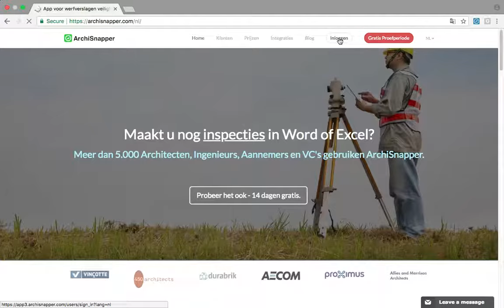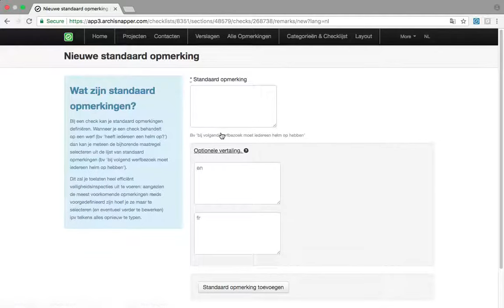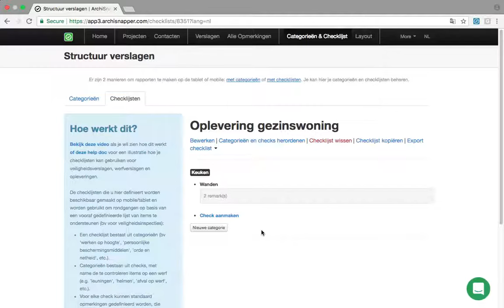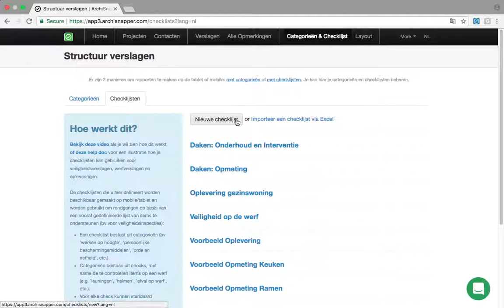Checklijst aanmaken met ArchiSnapper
In deze video leer je hoe je een checklijst aanmaakt via de online ArchiSnapper account. De inhoud van de checklijst bepaal je volledig zelf. Je kan bv checklijsten maken voor inspecties, kwaliteitscontroles, veiligheid of opleveringen.

ArchiSnapper - de #1 app voor werfverslagen, inspecties, en opleveringen.